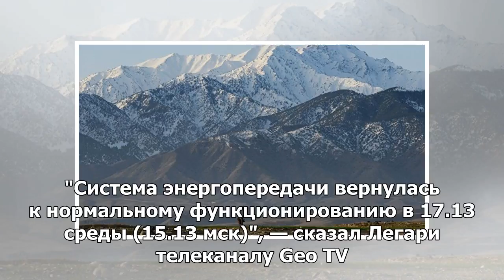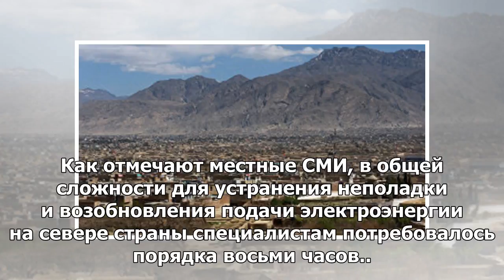На севере Пакистана частично восстановлена мощность после отключения электроэнергии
НЬЮ-ДЕЛИ, 17 мая — РИА Новости. Подача электроэнергии на большей части территории пакистанских облас...